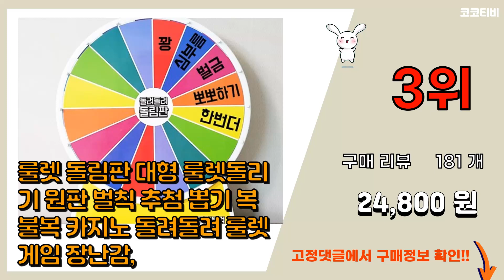돌림판 추천 판매순위 Top10 || 가격 평점 후기 비교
❤️❤️❤️요즘 가장 많이팔린 돌림판 추천❤️❤️❤️

[00:01]
10위. ATB 투명 다용도 아크릴 회전판 소형 100mm, 2개 [7,900원]

[00:06]
9위. 풍선대통령 미니 룰렛 JL-MIRO31, JL-MIRO 소형 30cm, 1개 [25,000원]

[00:11]
8위. 빙글빙글 80cm 초대형 룰렛 원판 돌리기 뽑기판 돌림판 뽑기 추첨기, 80cm 화이트, [75,800원]

[00:16]
7위. 높은 ABS 케익 돌림판, 1개 [6,800원]

[00:21]
6위. 고급형 주물 케이크 돌림판, 1개 [31,300원]

[00:26]
5위. ABS 높은 케익돌림판, 1개 [6,200원]

[00:31]
4위. 진짜 룰렛 복불복 커플게임 원판추첨, 1개 [36,000원]

[00:36]
3위. 룰렛 돌림판 대형 룰렛돌리기 원판 벌칙 추첨 뽑기 복불복 카지노 돌려돌려 룰렛게임 장난감, [24,800원]

[00:41]
2위. 가가 플레이휠 컴팩트 룰렛, 혼합색상, 1개 [14,310원]

[00:46]
1위. FONOW 행운의 돌림판 룰렛 추첨 룰렛으로 지울 수 있는 소품 파티 모임 모두 사용 가능 [26,900원]